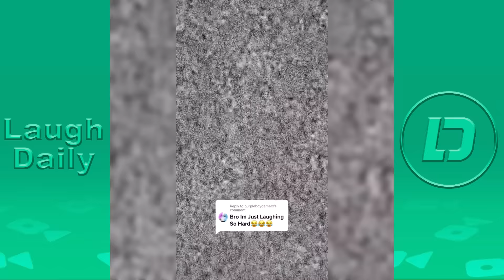Mr.Talalaa New TIK TOK Videos 2023 | Best Mr.Talalaa (Connor Mahoney)Tik Tok Compilation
Mr.Talalaa Most Viewed Tik Tok Compilation Videos 2023